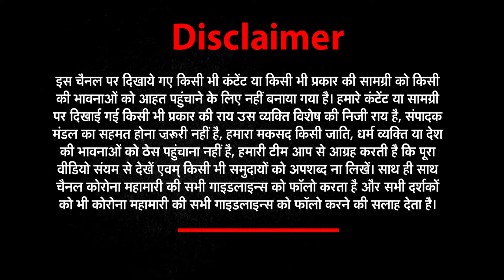Oxygen सिलेंडर लेकर भागने वाले विधायक जी अब हुए लापता || Newz world india || up news